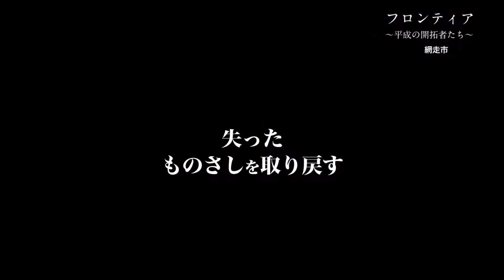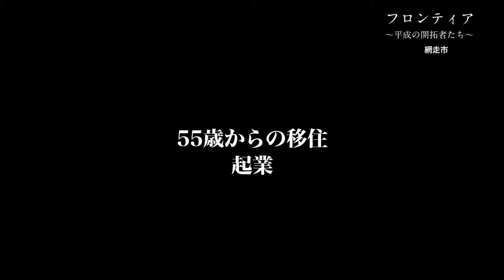オホーツク移住促進ＰＲ映像2019修正【網走市】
オホーツク移住促進ＰＲ映像 北海道網走市

2016年制作 オホーツクＡＩ推進協議会 道東テレビ

2017年2月撮影
※映像の内容は撮影時の情報です

2019年3月再編集